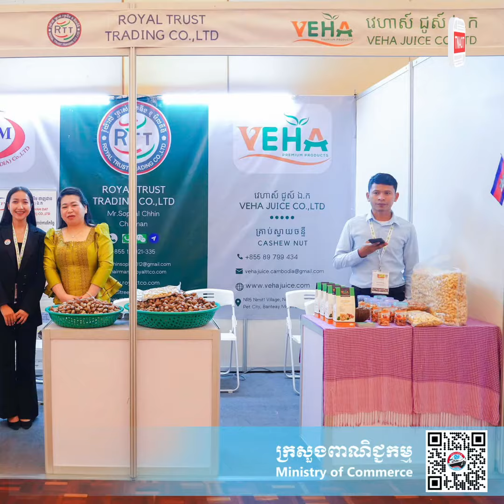រដ្ឋមន្ត្រីក្រសួងពាណិជ្ជកម្ម បញ្ជាក់ពីគោលបំណងក្នុងការរៀបចំសន្និសីទស្វាយចន្ទីពិភពលោកលើកទី១០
TNAOT App បណ្តុំនៃព័ត៌មាន កម្សាន្ត និងចំណេះដឹង សម្រាប់អ្នកទាំងអស់គ្នា